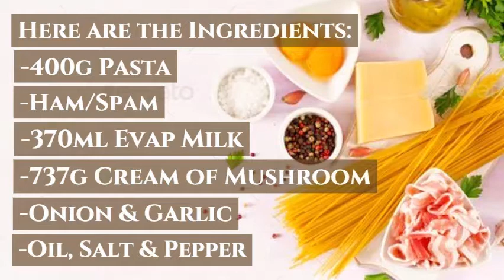"Creamy Carbonara" @Maria'sPastaBreak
HEY TWILIGHTS MARIA HERE !!!